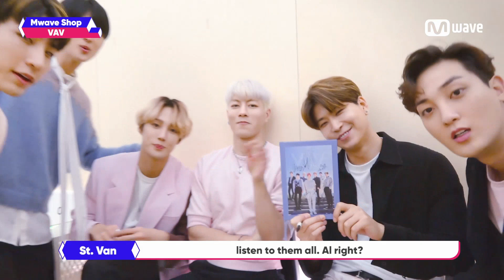[Mwave shop] This is how VAV Signed 'MADE FOR TWO' albums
VAV members are signing their album for Mwave customers!💙